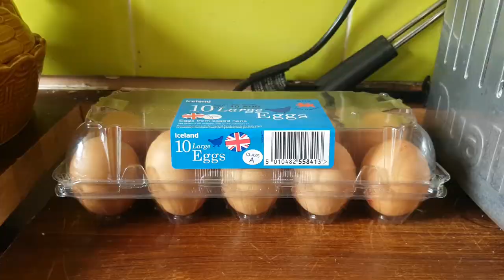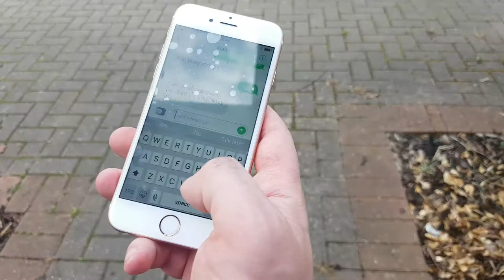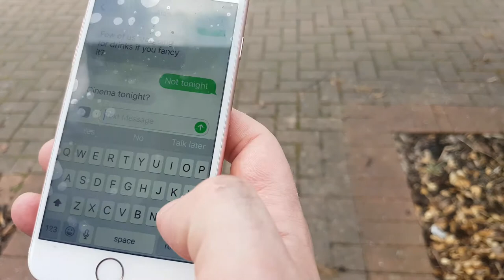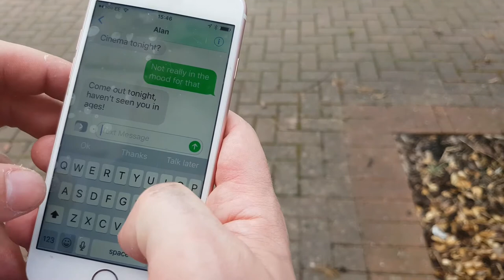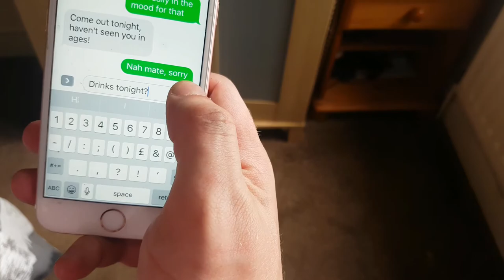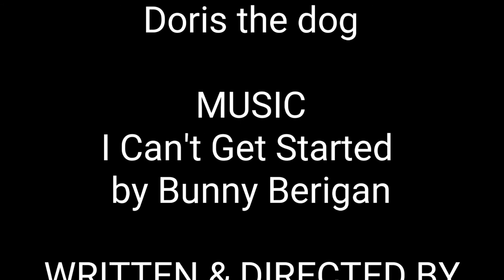Monotony - A Short Film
Software - PowerDirector for Android